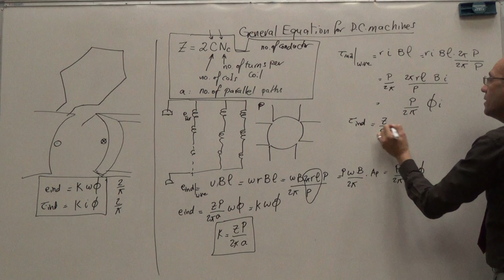Derivg a Universal Equation for the Induced Torque in a DC Machine, 20/7/2016